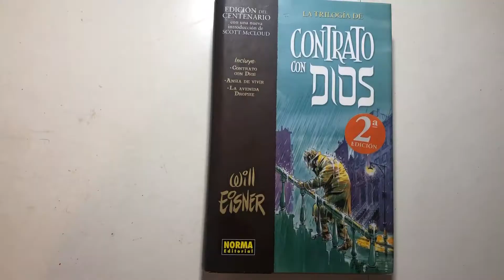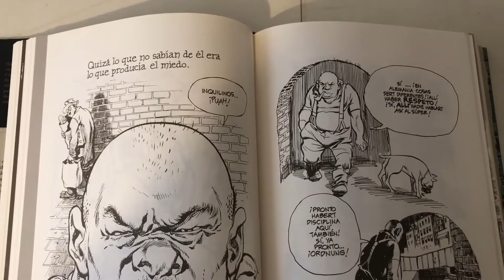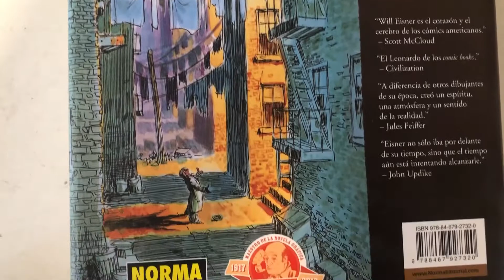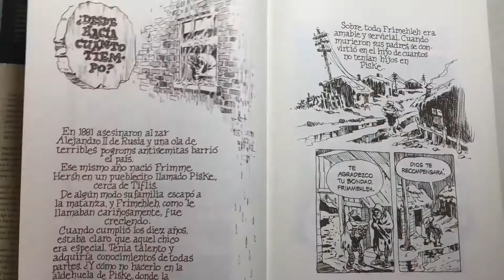Contrato con Dios de Will Eisner, El nacimiento de la novela grafica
Hola amigos, en esta ocasión les traigo un analisis a una obra suprema del comic, CONTRATO CON DIOS de la leyenda Will Einer. Si el contenido les agrada los invito a suscribirse al canal, es gratis y me ayudarías muchísimo, pegale un ME GUSTA al video, activa la campanita para ver mas videos así, y compartelo con tus amigos.

@El Desestres